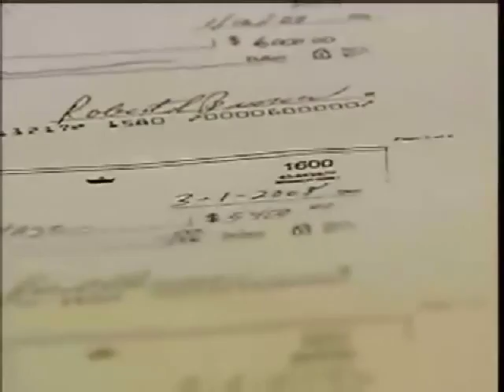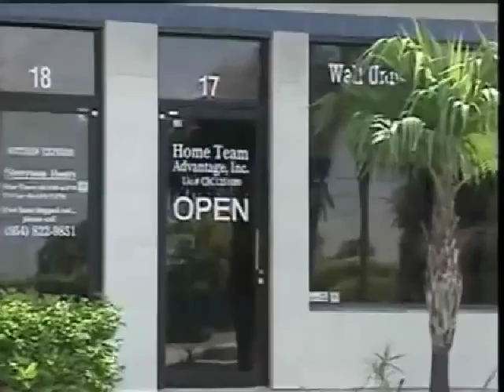Detective Tom Whatley N1FM Contractor Fraud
Tom Whatley N1FM